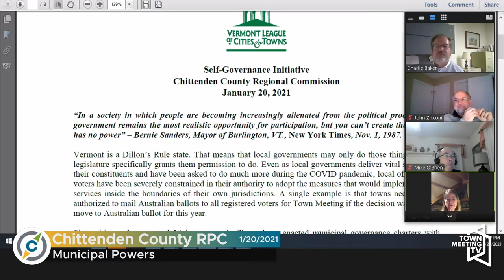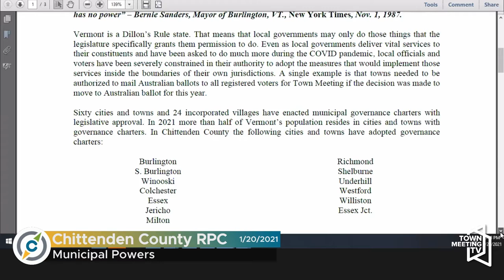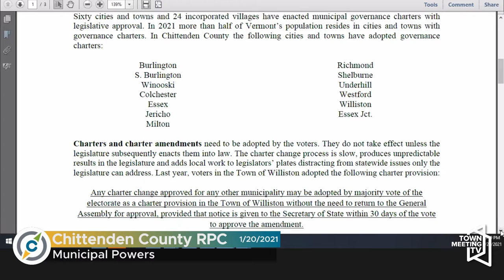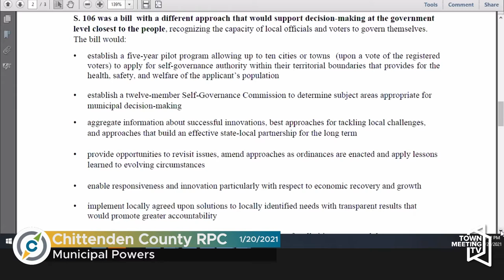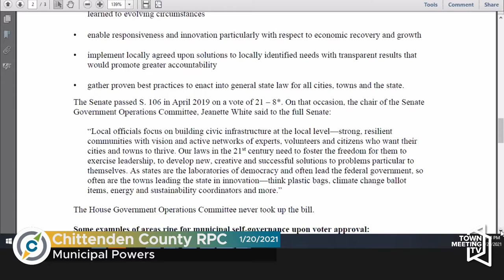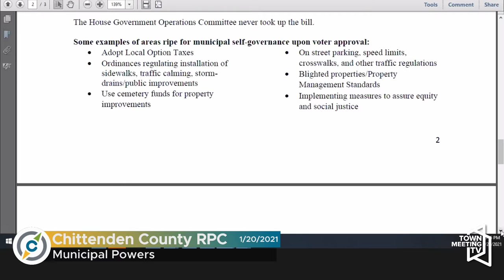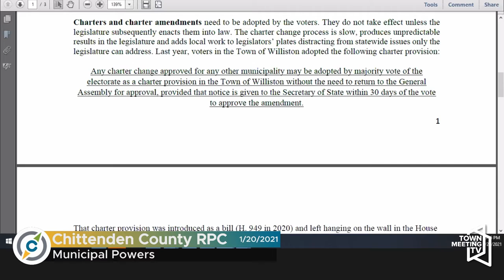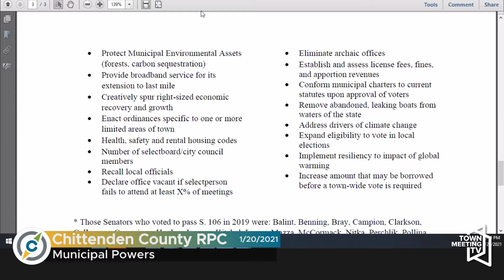Chittenden County Regional Planning Commission January 20, 2021